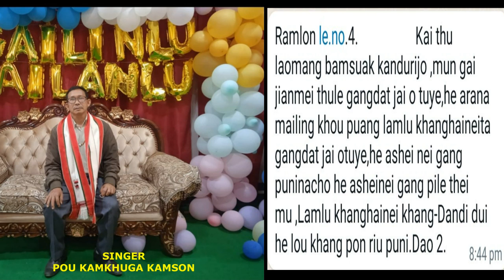RAM RON LU - SUNG BY POU KAMKHUGA KAMSON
TRCP/AMN